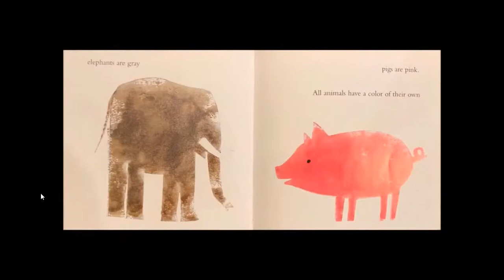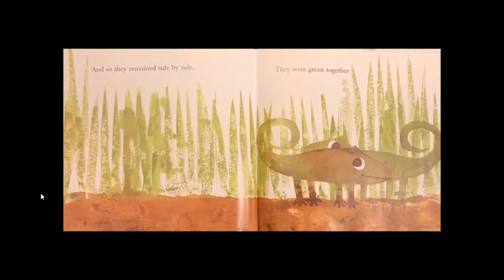A Color of His Own